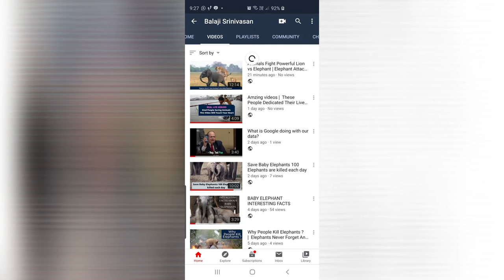Australia’s most iconic BONDI BEACH 4K DRONE VIDEO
The sweeping white-sand crescent of Bondi is one of Australia’s most iconic beaches. Reliable waves draw surfers while, nearby, hardy locals swim in the Icebergs ocean pool year-round. Trendy, health-conscious Sydneysiders head to laid-back cafes around Hall Street, while hip backpackers frequent the area's casual pubs. Walkers and joggers use the clifftop Bondi to Coogee Coastal Walk, with its dramatic scenery.
Area: 122 ha
Founded: 1851
Location: 7 km (4 mi) E of Sydney CBD
Postal code: 2026
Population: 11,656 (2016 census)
State electorate(s): Vaucluse
BACKGROUND SOUND CREDITS THANKS